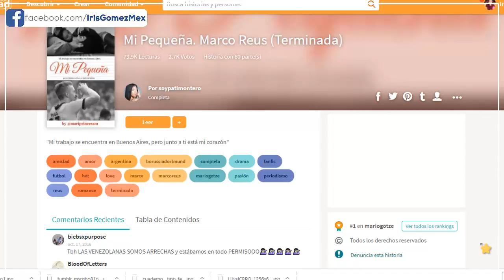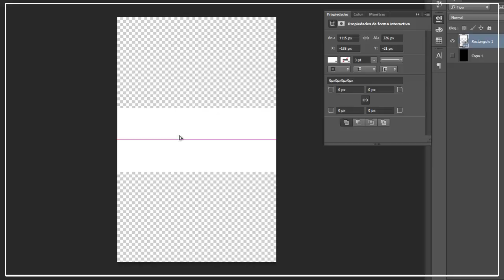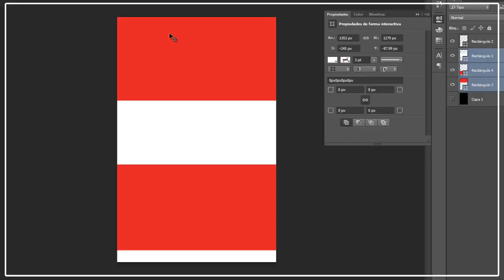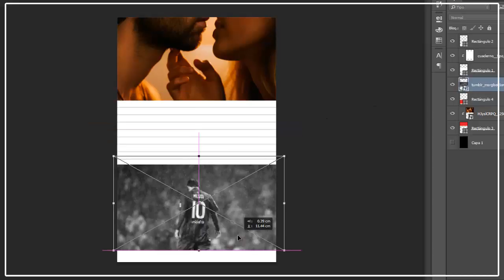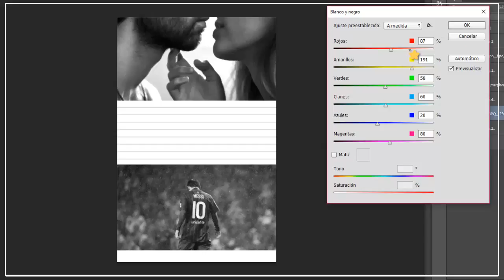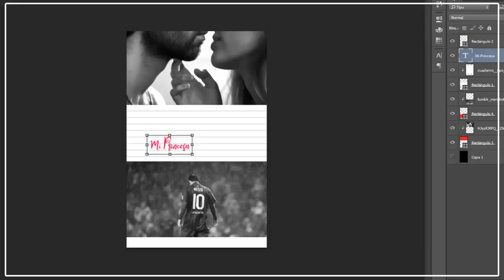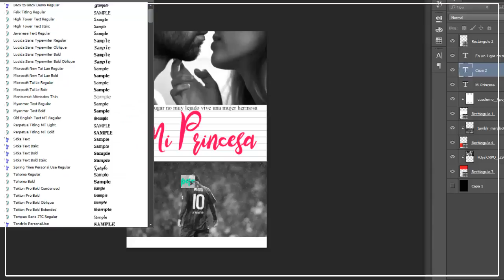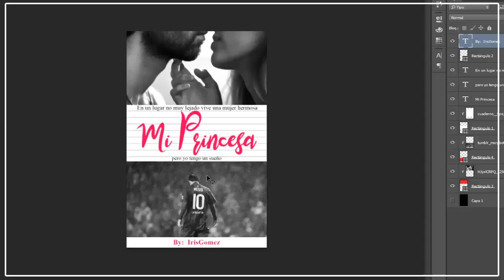Portada para Wattpad #05 ♥ ¿Como Se Hace? | Tutorial